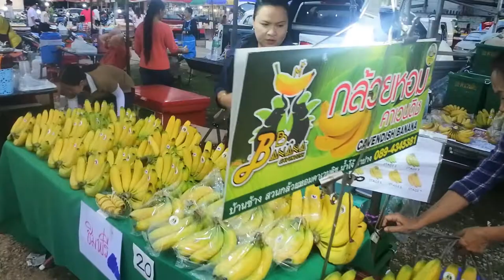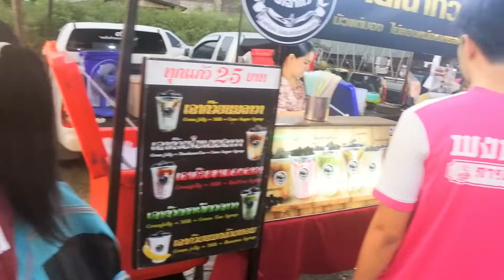ตลาดนัด-คลองถมเพ็ญทรัพย์ ลำปาง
วันนี้เทสกล้องคอมแพคนิคอน1-J5 ตลาดนัด-คลองถมเพ็ญทรัพย์ ลำปาง เปิดทุกวันพฤหัสบดี 5โมงถึง3ทุ่ม

LINE -  ID:sparrow_freedom